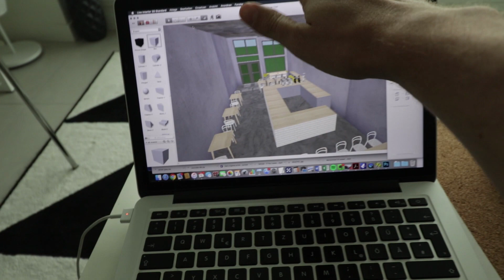HACKED ELECTRIC SKATEBOARD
Vlog: 151

Yes I hacked my electric skateboard or rather I show how to build an electric skateboard from the pieces left of the yuneec electric skateboard. There is a  new yuneec e-go cruiser being released this month so there are no more boards or spare parts left of the old one so I had to get creative and build electric skateboard from the undamaged parts left :D